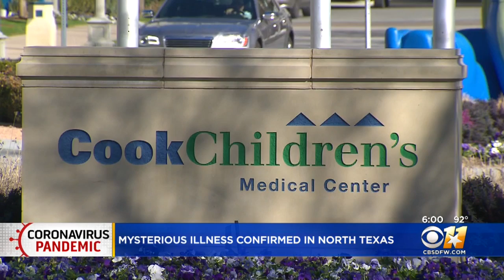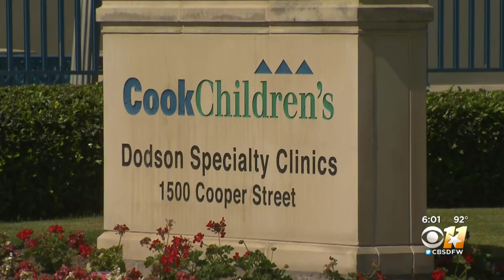What Parents Need To Look Out For In Regard To Multisystem Inflammatory Syndrome Similar To Kawasaki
CBS 11's Brooke Katz reports what parents should look out for in regard to the multisystem inflammatory syndrome similar to Kawasaki disease.